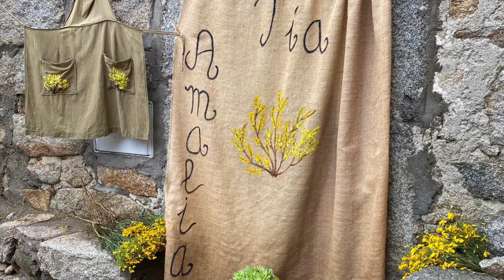CONCURSO DECORACIÓN DE EXTERIORES(Primer Tramo) FESTIVAL DEL PIORNO EN FLOR 2023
La mejor época para visitar Gredos son los meses de Mayo y Junio, cuando nos convertimos en la Capital Mundial del Piorno en Flor, con 65.000 hectáreas de monte cubierto de amarillo.

Si aún no lo conoces, este año aún tienes la oportunidad de disfrutar de este espectáculo natural único y de sus más de 40 actividades, como el Concurso de Decoración de Exteriores.

Aquí te dejamos un resumen de las decoraciones del primer fin de semana de este Festival del Piorno 2023. Y este 3 y 4 de Mayo, mucho más.

IMÁGENES 📸 Edu Hinojal Fotografía